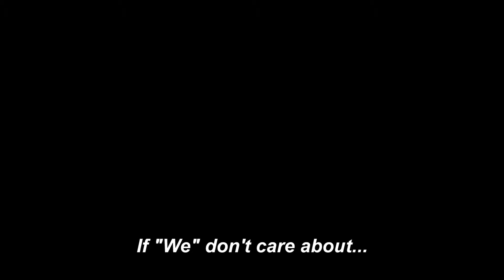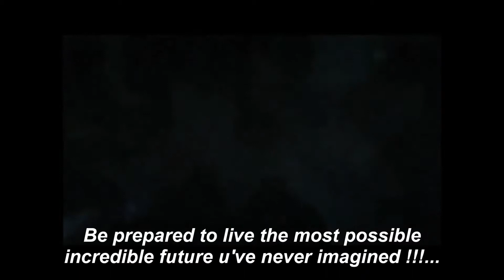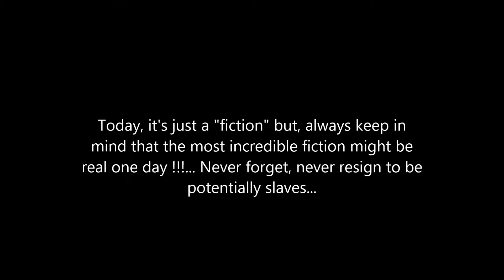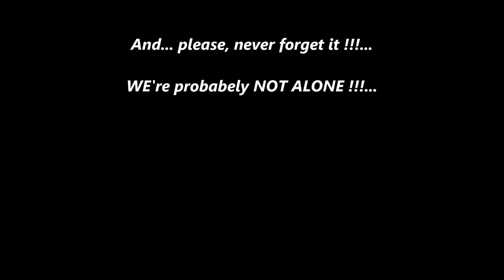The Alien Theory - Teaser III - Dec 2014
If we don't care about, the possible future of all Mankind might be as Hell !!!...

We're probabely NOT alone in that Universe... Some over advanced civilizations are watchin' us since the dawn of times !!!... and, one day, if we don't care about, "they" probabely "kick our human Asses" !!!...

The Alien Theory - Teaser III - will show us what could be a possible future if we're not aware of our weaknesses !!!...

Be prepared to enter into your worst nightmares and... watch this in silence !!!...

Who will listenin' to us if we shout out loud in the deapth of our souls ???...